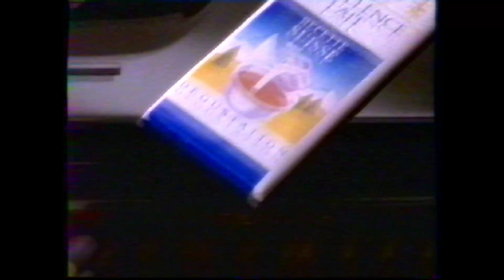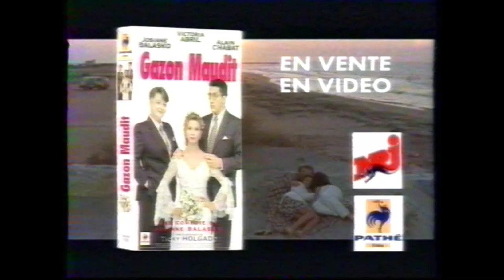TF1 - 9 Mars 1996 - Publicités